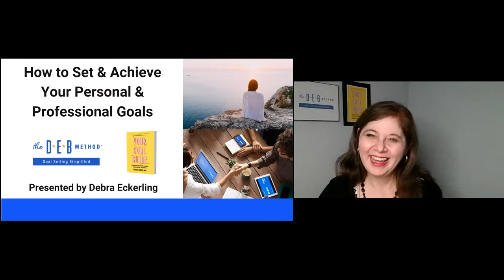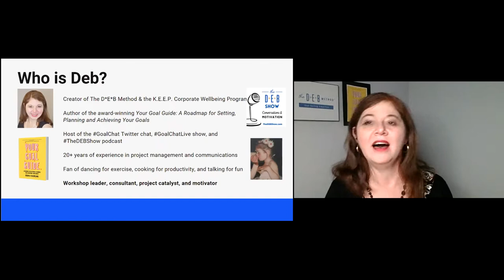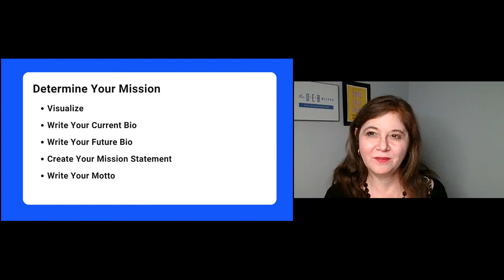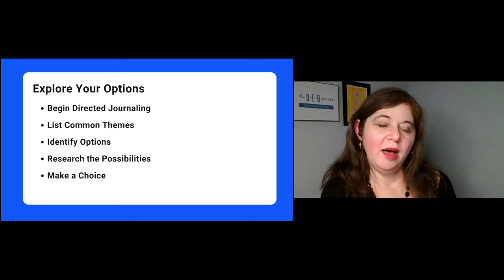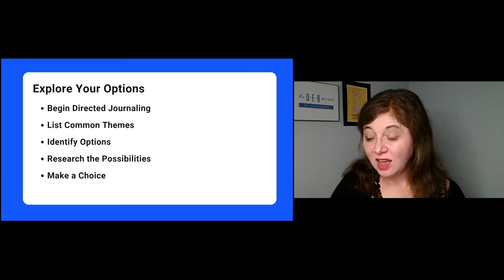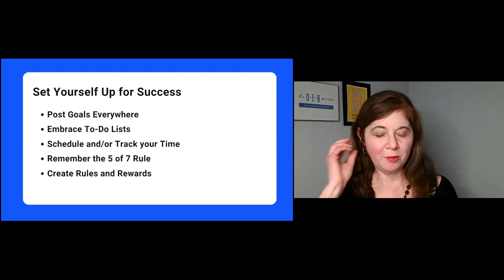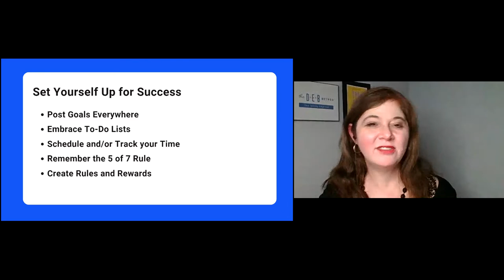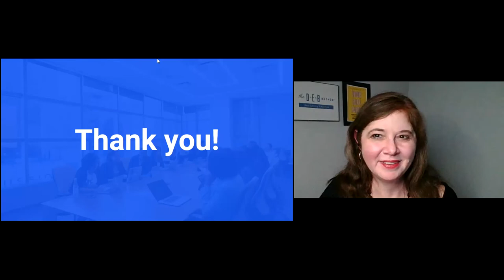How to set & achieve your personal & professional goals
In “Set & Achieve Your Personal & Professional Goals” you’ll learn from Debra Eckerling how to set personal and professional goals in a way that sets you up for success. Debra takes you through The DEB Method system of goal-setting simplified – DEB stands for Determine Your Mission, Explore Your Options, Brainstorm Your Path – as well as strategies to incorporate your goal-plans into your already busy life. To get what you want, you need to know what that is. Set the foundation, make a plan ... and then make the time to create the life you want.

When you view “Set & Achieve Your Personal & Professional Goals” you’ll learn how to set your mission and motto, hone in on your priorities for 2022 and discover strategies for better work-life balance.

Speaker’s bio
Goal-setting expert Debra Eckerling is the creator of The DEB Method system of goal-setting simplified and author of the IPPY-award winning Your Goal Guide: A Roadmap for Setting, Planning, and Achieving Your Goals. She is on a mission to change goal-culture. A corporate consultant, workshop leader, and panel moderator, Debra helps businesses keep their employees engaged and productive by supporting their personal and professional goals. She is the host of the GoalChat Twitter Chat, GoalChatLive on Facebook and LinkedIn, and The DEB Show podcast.

“Set & Achieve Your Personal & Professional Goals” was delivered at the Vancouver Business Network Meetup (“VBN”) on December 21, 2021. VBN is one of the 21 Meetups that together form the Entrepreneurs International Network (“EIN”). VBN holds a Meetup every Tuesday evening. During this Meetup an expert delivers a one-hour workshop on a topic that is relevant to entrepreneurs. This workshop is recorded and made available on this channel to support entrepreneurs build better businesses.